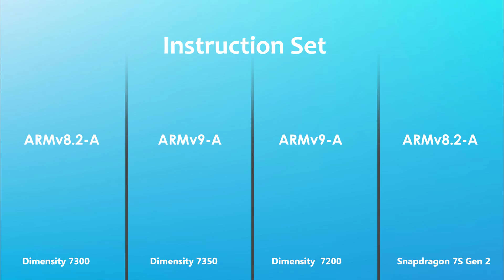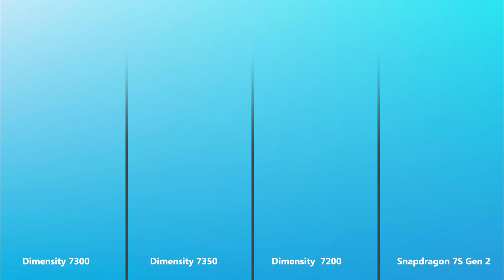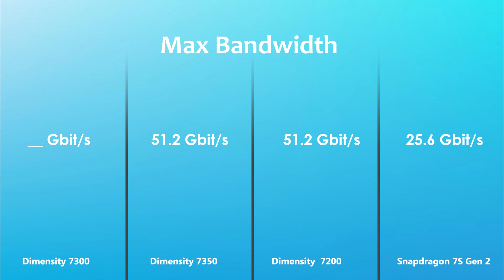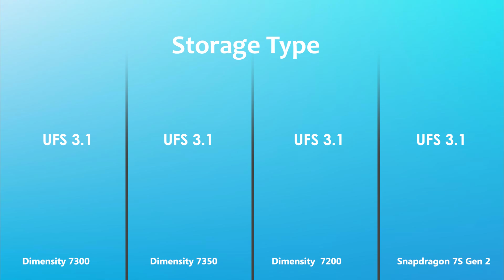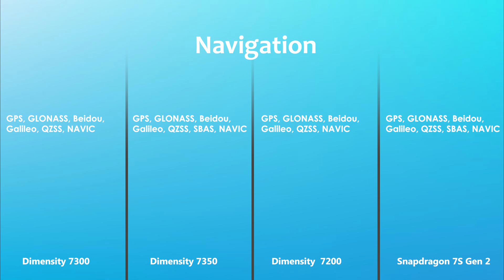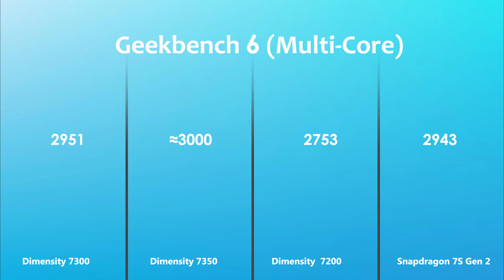Dimensity 7300 Vs Dimensity 7350 Vs Dimensity 7200 Vs Snapdragon 7s Gen 2 | Antutu Score & Benchmark